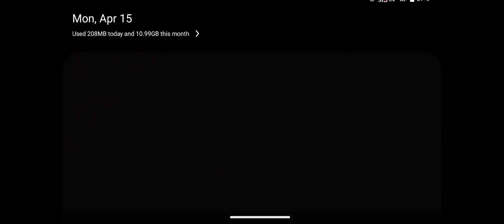Evil Horror Monsters 2 - Zombie Monsters 2 - Android GamePlay #126